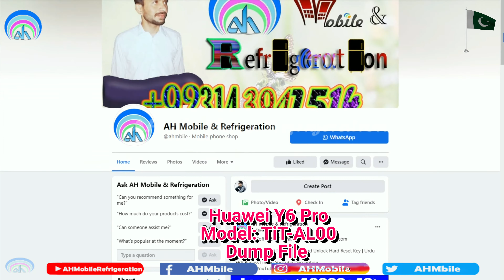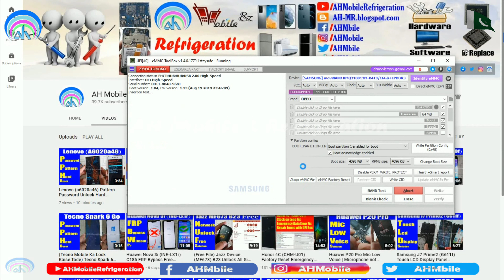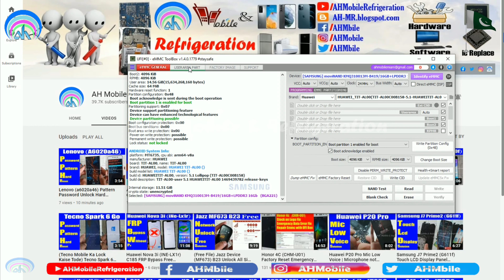Huawei Y6 Pro (TiT-AL00) MTK6735 Dead After Flash Red Light Dump File UFI Box Emmc Tool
Huawei Y6 Pro Dump file
Huawei Y6 Pro Flash Tool firmware
Huawei Y6 Pro firmwar
Huawei tit-al00 dump file
huawei tit-al00 price
Huawei Y6 Pro DA file
Huawei TIT-AL00 boot
Huawei AL00 Boot file